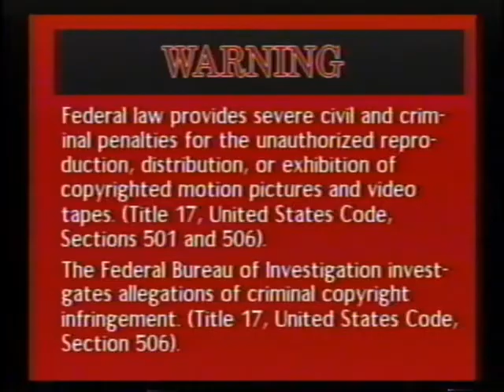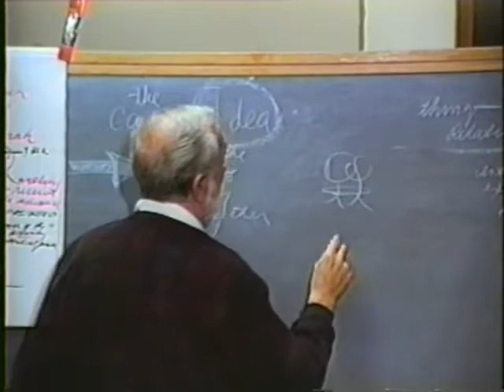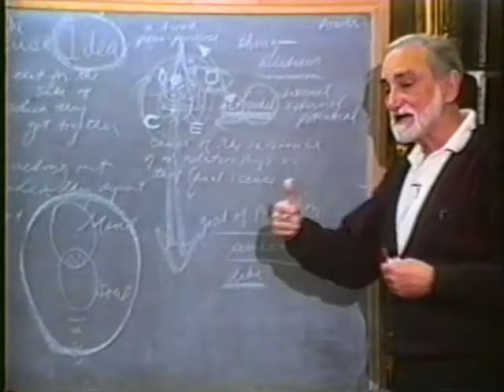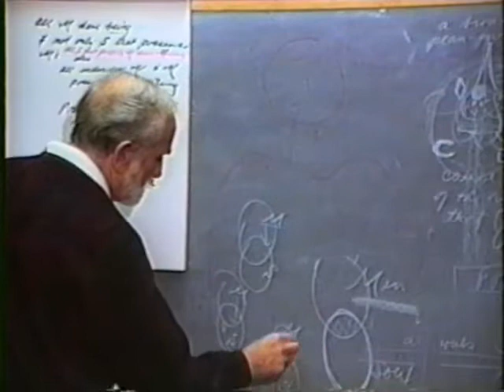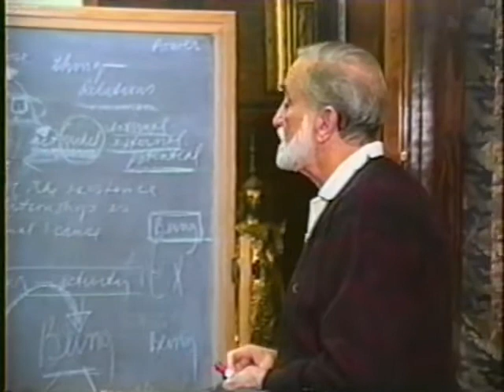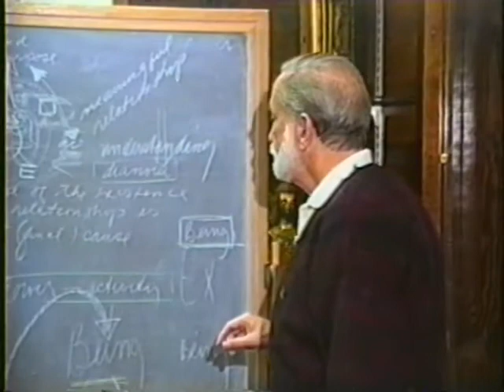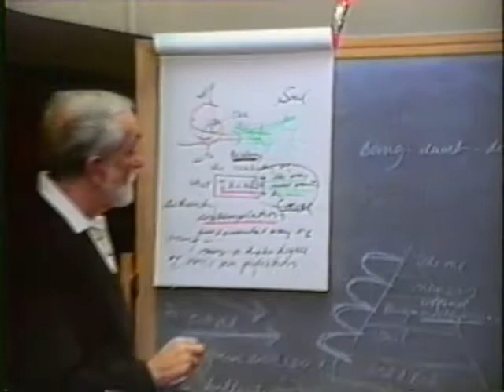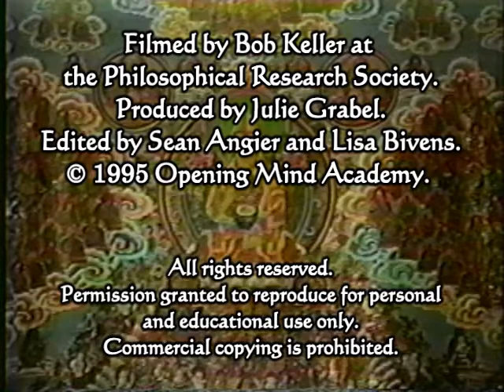1996-01-09 NSPRS 020 - Grades of Reality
Pierre Grimes and the Noetic Society -- 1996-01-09 NSPRS 020 - Grades of Reality